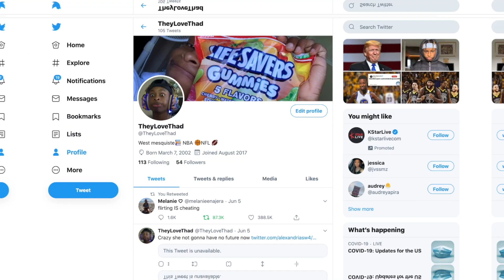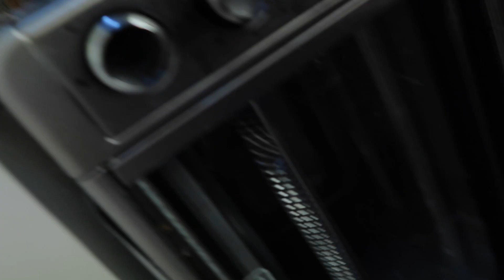I MADE SOME SPECIAL BROWNIES 😱😴